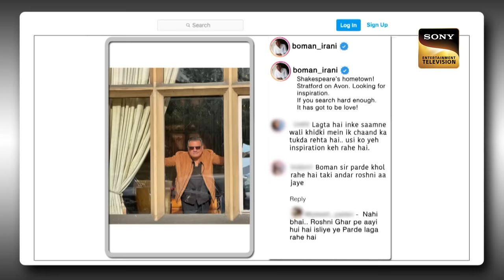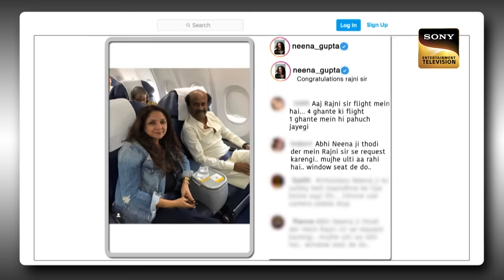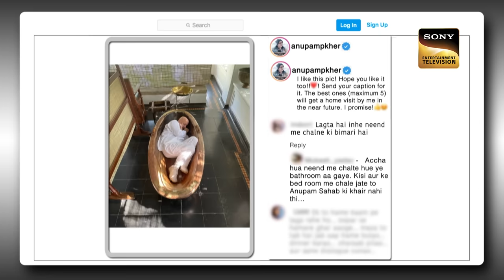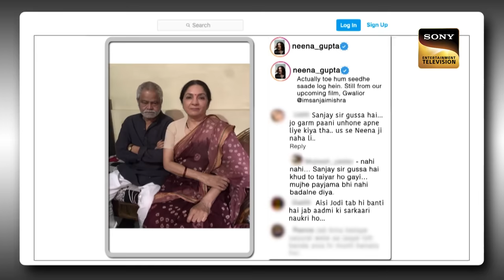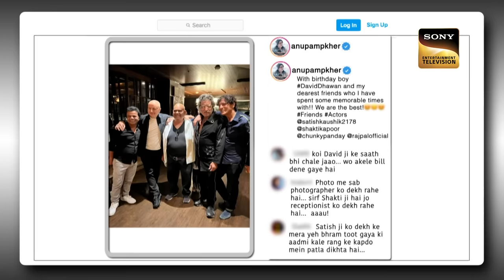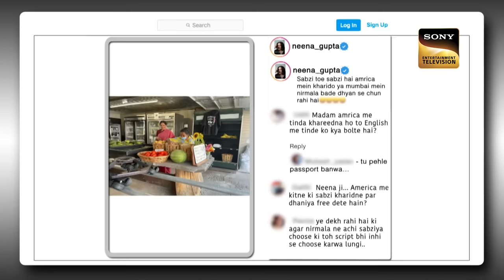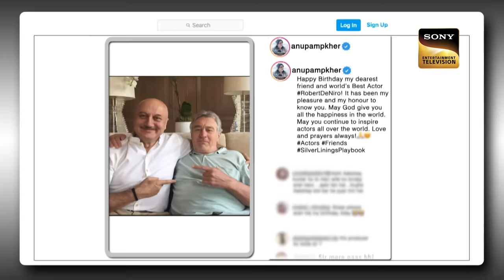Anupam kher के सामने Kapil ने लिए Rajiv के खूब मज़े | The Kapil Sharma Show 2 | Rajiv Thakur Special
We welcome you to the fun series of The Kapil Sharma Show. In this Rajiv Thakur Special series, you will witness great comedy. As usual, Kapil gets into a fun banter with other artists. Watch as the star cast laughs and cracks funny jokes, with the one and only Kapil.

Host: Kapil Sharma
Producers: Kapil Sharma, Salman Khan, Deepak Dhar
Guests: Anupam Kher, Boman Irani